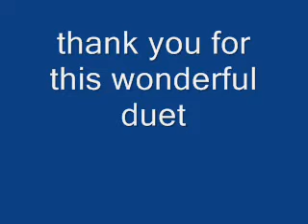endless love cover with bridget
a very romantic cover of this very wonderful song with a friend from singsnap. the tract wouldn't sync us properly so i figure editing it on wmm will do the trick and i guess it did.. this is for you bridget a.k.a. hotingreen  ♥ ♥♥ ♥ ♥ ♥ ♥ ♥ ♥ ♥ ♥ ♥ i got in trouble making this video because her stupid BF got jealious... what a loser